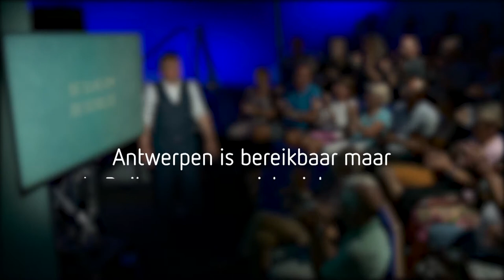Antwerpen is bereikbaar maar de Duitsers geven zich niet gewonnen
Walcheren is bevrijd. En daarmee zijn beide oevers van de Scheldemonding in geallieerde handen. Mijnenvegers maken de vaarroute vrij en - 85 dagen na de bevrijding van Antwerpen - arriveert het eerste geallieerde schip. Toch doen de Duitsers er alles aan om de bevoorrading alsnog te blokkeren. V-bommen vallen op Antwerpen. Onderzeeboten torpederen schepen voor de Zeeuwse kust.

Een van de zwaarste slagen tijdens de Tweede Wereldoorlog vond plaats in Zeeland: de Slag om de Schelde. De bevrijding van een groot deel van Zeeland speelde zich af tussen 4 september en 6 november 1944 en kostte aan vele duizenden mensen – burgers en militairen – het leven. De verwoestingen aan huizen, gebouwen en infrastructuur waren immens, Walcheren kwam bijna geheel onder water te staan.